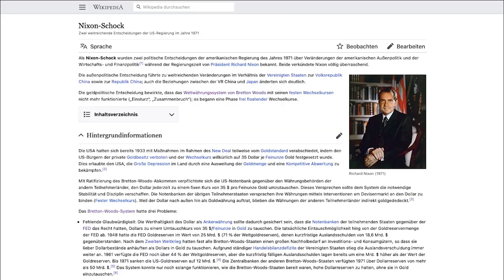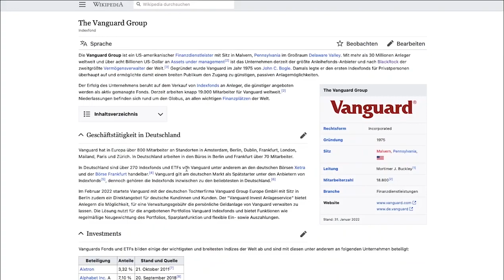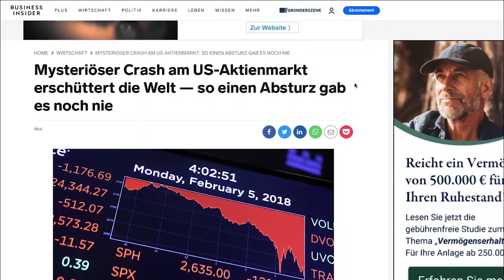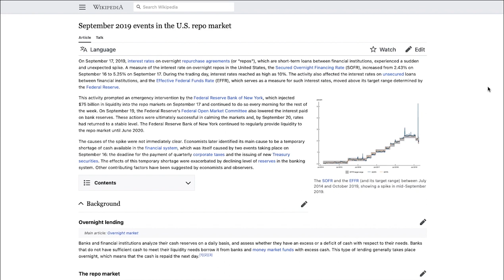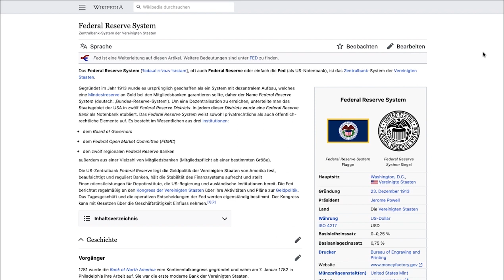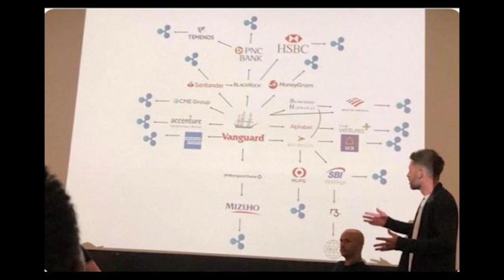XRP ist die ZUKUNFT. Geldgeschichte erklärt Ripple Deutsch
Alles rund um Xrp Ripple. Neues Video Täglich.
Ripple Xrp auf Deutsch. Ripple ist riesig , Kryptowährung Krypto Crypto (News). Xrp Deutschland wie immer alles auf Deutsch
In diesem Video geht es um XRP und die Geldgeschichte
und wie die Zukunft aussehen könnte .
-Social Media💬  Unsere kryptofamilie 👨‍👩‍👧‍👦
Telegramm:
-MEXC Global:Du sparst 10% auf die Handelsgebühren ,wenn du dich über diesen Link anmeldest :-)

-Crypto.com Code :📈
c49u7wq9p9

(Kaufe dir sicher einen Ledger🔐)
Urheberrecht:
Musik von Ronald Kah (The Other Side)
Großes Dankeschön geht an Roland raus